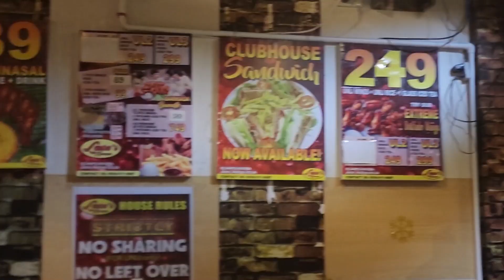Dinarayong Unlimited Chicken Wings sa Jaen Nueva Ecija, Masarap nga ba? Bakit patok sa masa?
Mahilig ka ba  sa chicken wings, tara panoorin mo to at para kung pupunta ka sa bayan ng Jaen, masubukan mo itong sikat na Unli Chicken Wings bayan ng Jaen, and Lauro’s kamayan. Napakadaming flavors, at murang mura lang sa halagang 249 pesos meron ka ng Unli Chicken Wings, Unli Rice at Isang basong Juice. So ngayong araw nag punta kami ng kapatid ko dito para itry ang kanilang unli wings, triny naming lahat ng flavors, meron silang extreme buffalo, hot n Cheesy, sweet chili, extra cheesy, bbq, soy garlic butter, parmesan teriyaki, honey mustard, java sauce at traditional na gravy. Grabe mga kababayan, sulit ang bayad, masarap at malasa. Ito yung unli wings na hindi ka  tinipid. Kaya as a result sa super sarap, naka 21 trays kaming tatlo. Hahahaha.

Knowledge Rod features the following:
Amazing food facts and health information about food consumptions
Common Health and wellness issues, Top Places and Best Places for Travel and Tourism, Best music choices for study, work, focus and workouts

Some videos were taken from other channels if you would like to remove a portion of this video, please email me at and I will be happy to remove and edit the video.